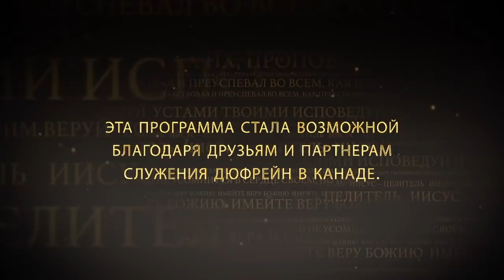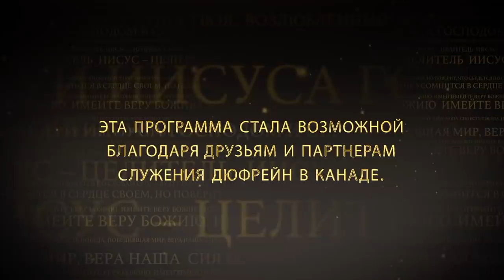Вера и радость №1«Иисус — Целитель» (05)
Когда вы высвобождаете веру, вы можете получить с Небес, что вам необходимо. Нам необходимо осознавать некоторые вещи в вере, чтобы она правильно работала. Когда мы верим, это действие. Когда вы в вере этому может быть реальное подтверждение, уверена пастор Нэнси Дюфрейн. Этими реальными подтверждениями являются радость и мир. Нэнси не подразумевает тот мир, который в разуме. Если вы говорите, что вы в вере, но вы не радуйтесь, то значит вы не в Библейской вере. Подробности в программе.